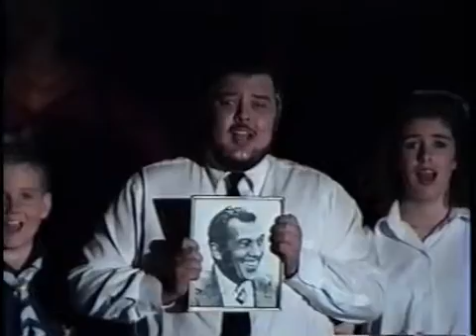"Ed Sullivan"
"Ed Sullivan" from Bye, Bye, Birdie
Foothills Performing Arts